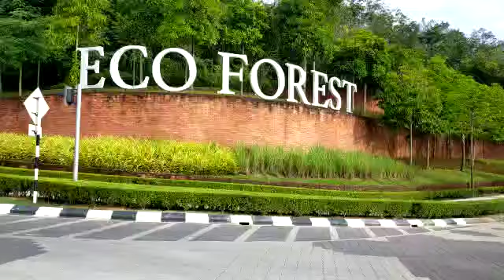ECO FOREST SEMENYIH MALAYSIA | KC TV